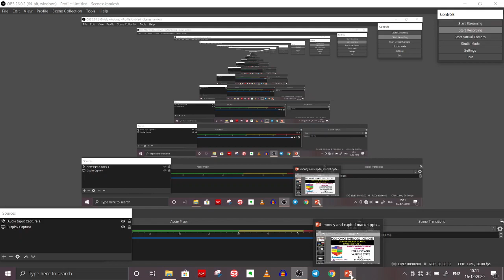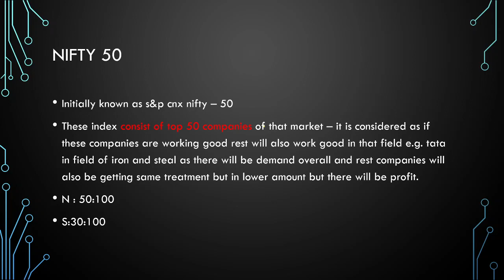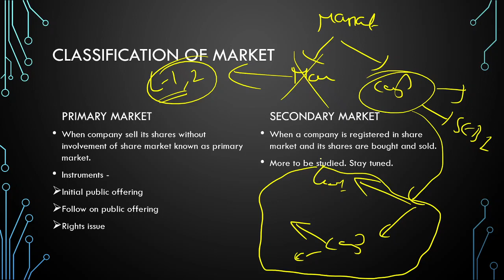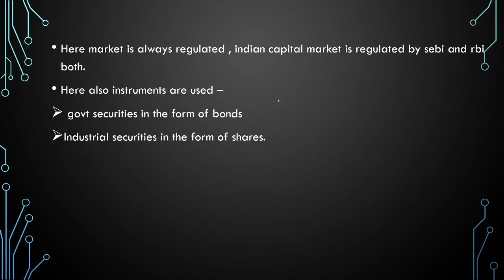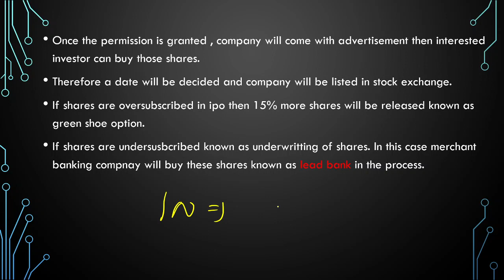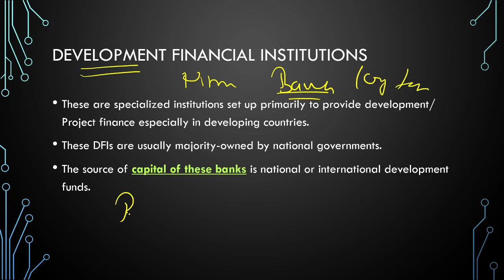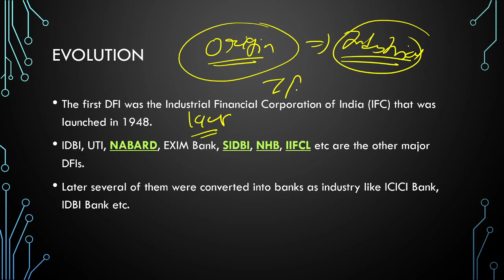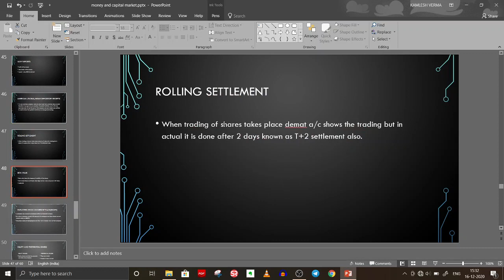Economy Full Course || Money and Capital Market Lec-5 for UPSC /IAS / PCS Exam (Arora IAS)